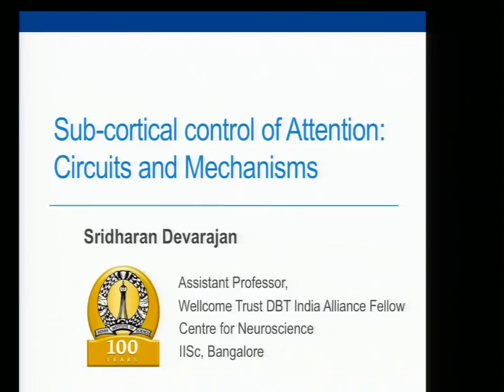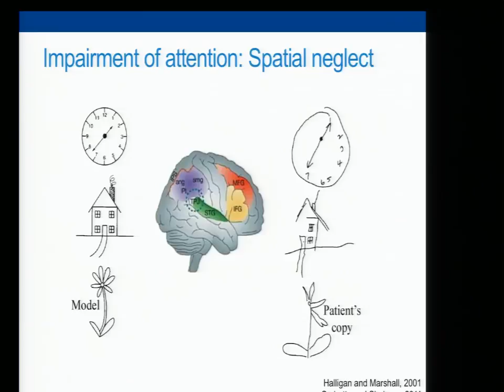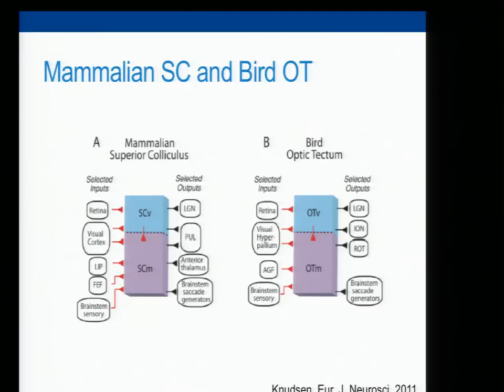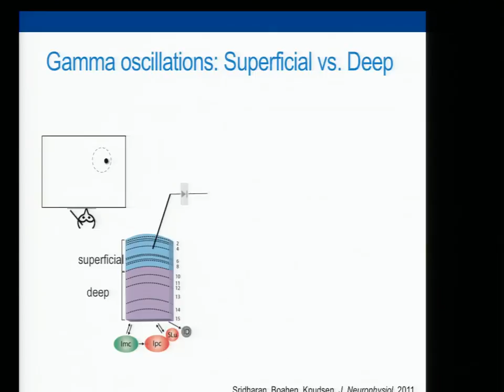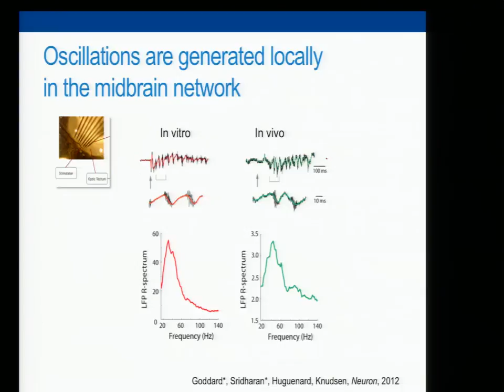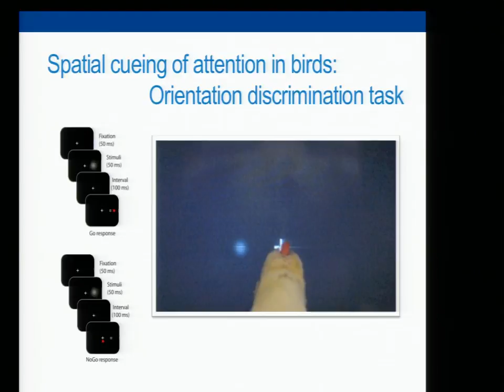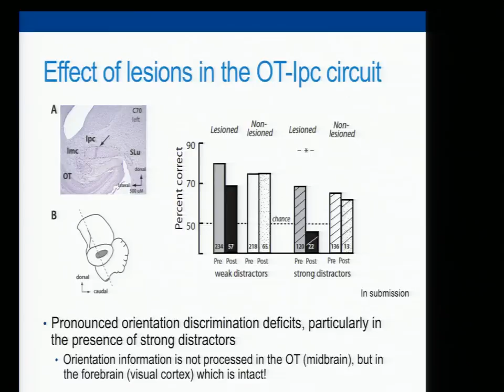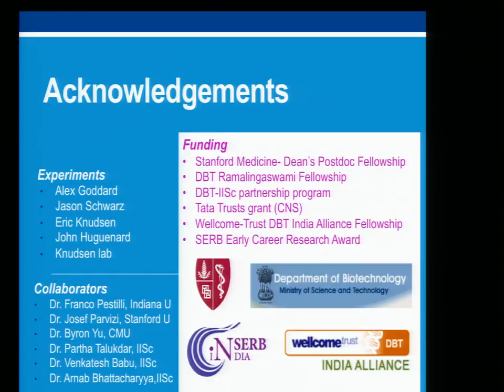Day 1 : 2 - Sridharan Devarajan - Subcortical Control Of Attention: Circuits And Mechanisms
Talk videos from the workshop on Brain Computation and Learning (BCL 2017) held at IISc Bangalore during Jan 9-13, 2017.